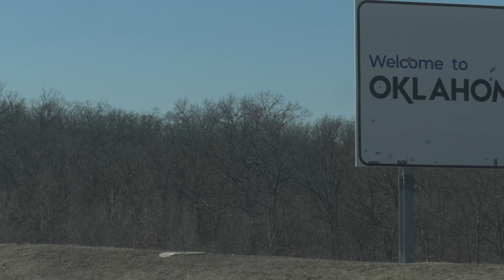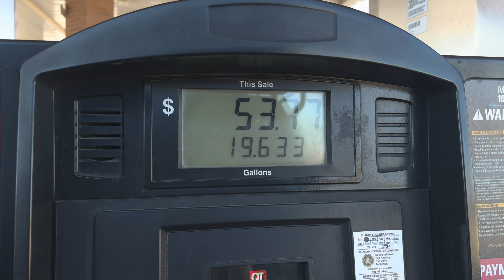I Sawed This MINI Cooper's Roof Off | Time Attack MINI Cooper Ep. #17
In this episode, my best friend Zak and I drive four hours to a junk yard in Oklahoma to cut the roof off of a MINI Cooper so that I can use it for a proper sunroof delete on my track car.